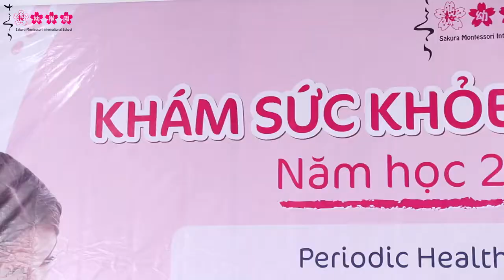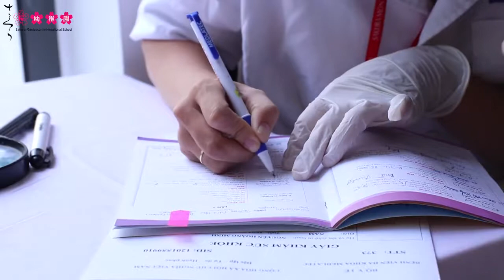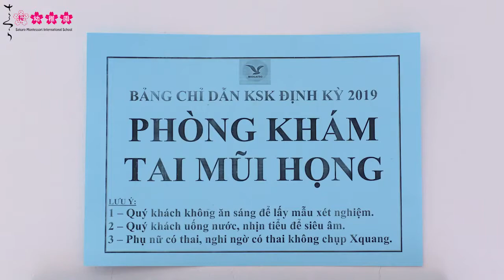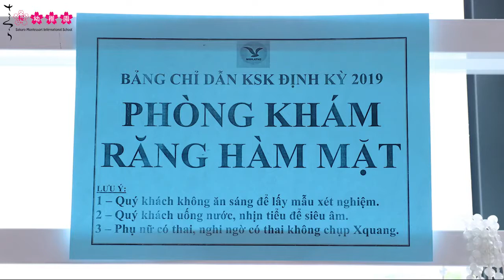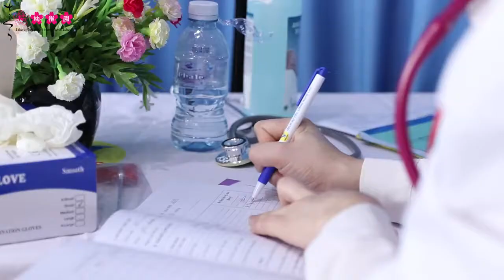SMISERS Cầu Giấy kiểm tra sức khỏe chuẩn bị tốt nhất cho một năm học mới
Từ ngày 1 - 3/10, SMIS Cầu Giấy đã phối hợp cùng y, bác sỹ của Bệnh viện Medlatec tổ chức khám sức khỏe định kỳ cho các con.

Mời ba mẹ cùng xem lại hình ảnh các con trong hoạt động khám sức khỏe vừa qua!